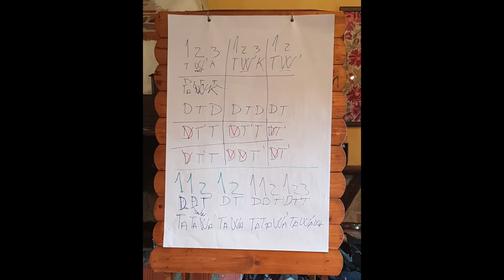What happened at Didgeridoo Masterclass 2022 & 2023 ??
JOIN DIDGERIDOO MASTERCLASS 2024 AND THRIVE ! ! ! !